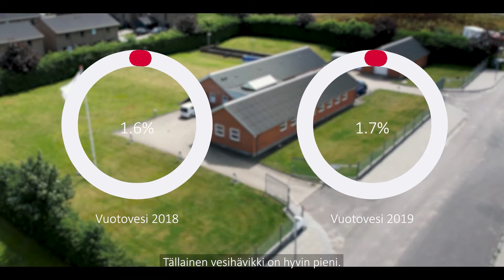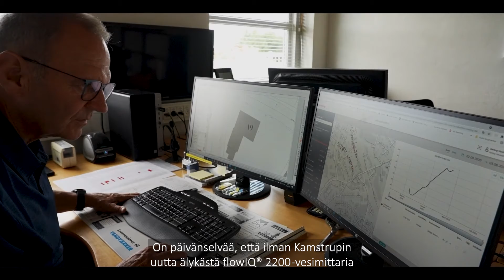Børkopin vesilaitos FI | Kamstrup